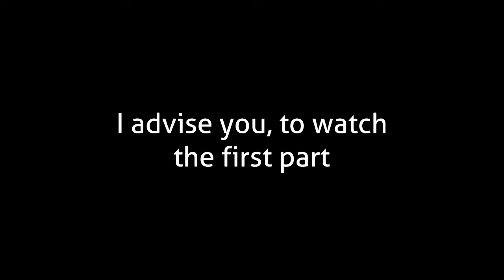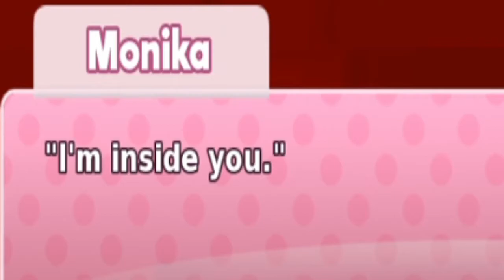NO, MONI̶̖̖̟̜̝͎̭̥̳ͩ̽̽̑̇̓̈K̡͎̫̩̼̩̬͍̫̲̑̌ͬ͑ͮ̈́̈́A̸̮̺͔̼̣̳̼̗̽̾̓̄ͫ̋̍̈ͪ͢ͅ | DDRC p7 #2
Monika being Just Mon̫̻͓̩̳̳̫̣ͧ͑̎ͯ̕ī̛̯̭̥̠̼̦̑̊̕͞k̳̟̣̟̬̲̜̹͚̒̄̋́̃͋̃̔ã̲͚̹̠͉͕̠̜̔͡
This is from the stream "DokiDokiRainClouds part 7" from August 15th 2020
The stream is archived on The R-Live: